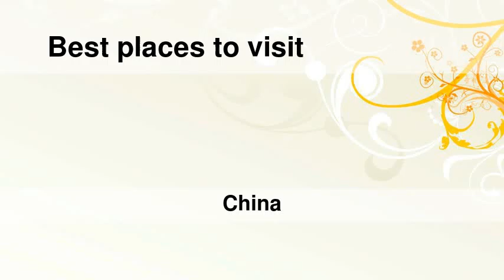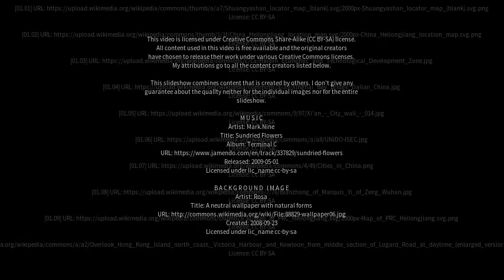Best places to visit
Best places to visit - Shuangyashan (China) Best places to visit - Slideshows from all over the world - City trips, nature pictures, etc.